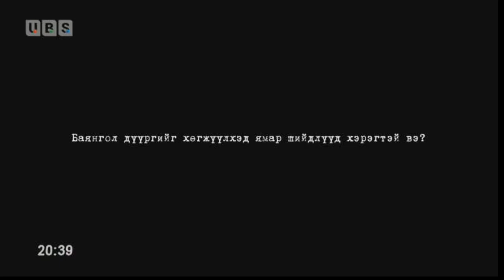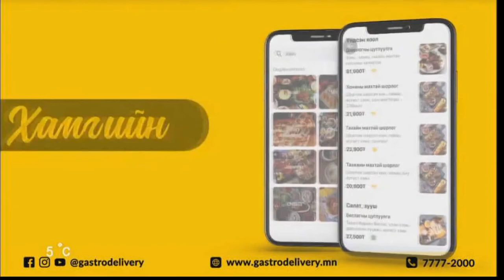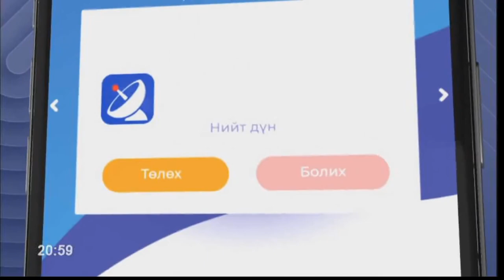Баянгол дүүргийн хөгжил хэлэлцүүлэг